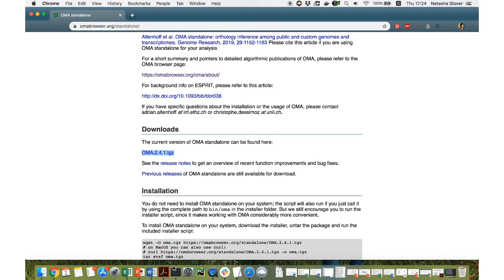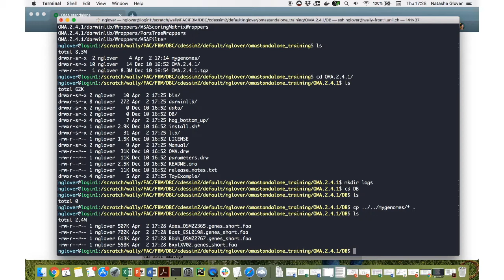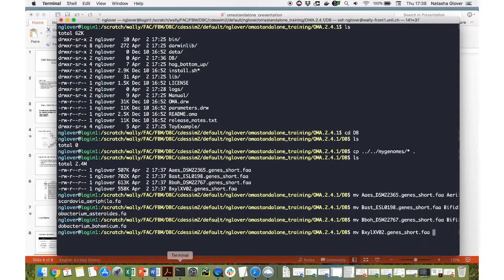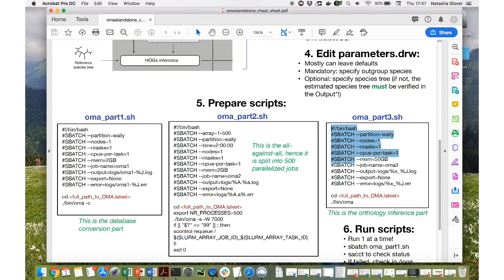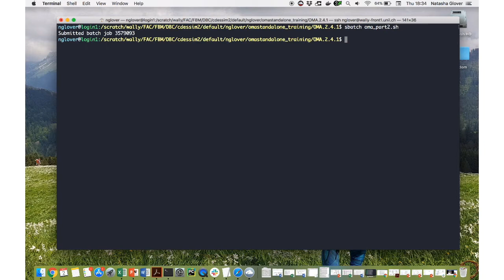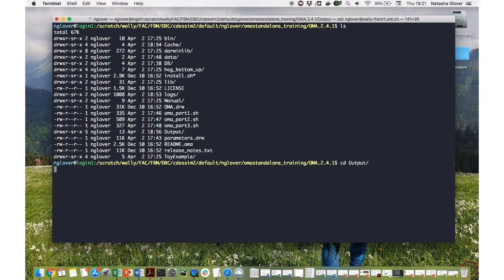OMA standalone: how to efficiently identify orthologs using a cluster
The demo is using SLURM, but OMA standalone also supports LSF, Sun Grid Engine (aka Oracle Grid Engine) and PBS Pro.

More info on OMA standalone can be found in the paper: Altenhoff et al. Genome Research 2019